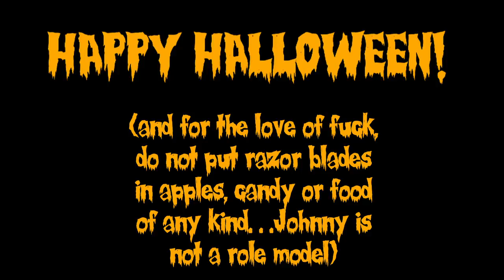Wet Shaving with a Cop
Scores are settled, family wounds are healed and faces are shaved when my twin brother Johnny shows up unannounced in the shave den.

Featured products include:

- Big Easy Soaps & Tinctures (Jack O' Lantern)

- Merkur 34C safety razor

- Personna Med Prep blade

- RazoRock Plissoft brush with Barber Handle

- Barrister and Mann Alcohol Aftershave Splash (Leviathan)